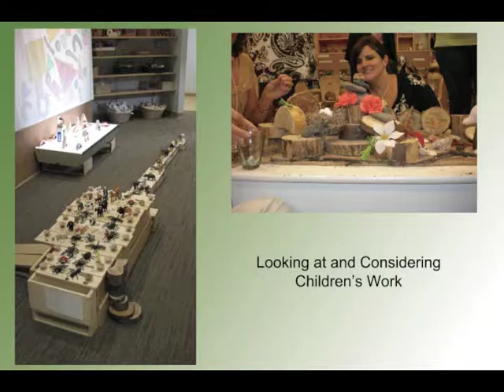MRH Reggio Inspired Conference details, St. Louis, MO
Images of the MRH Early Childhood Center's 2010 conference on Reggio inspired learning for preschool through 1st grade.  The 2011 conference is set for March 4-5 in St. Louis, MO.